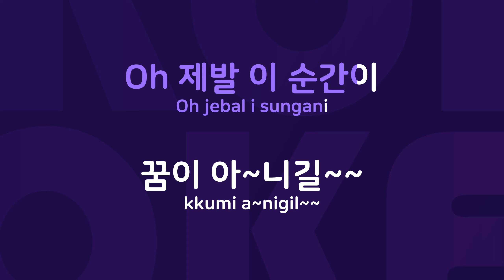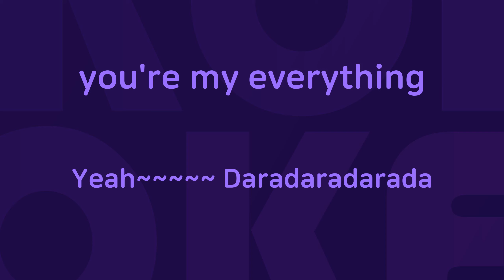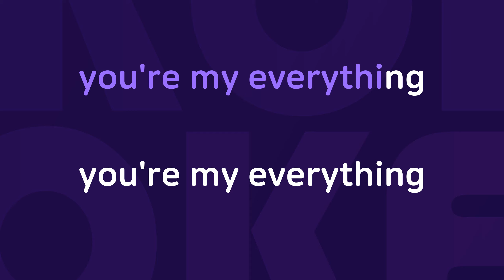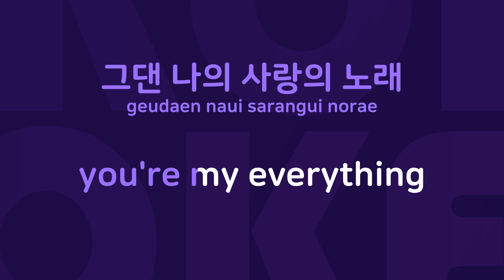그런걸 : Originally Performed By 밥엔김 Karaoke Verison